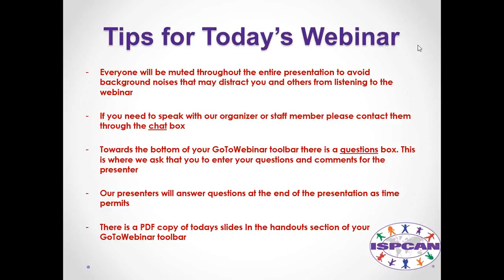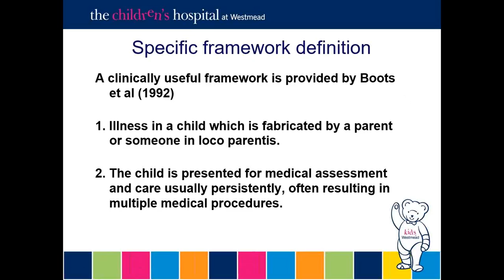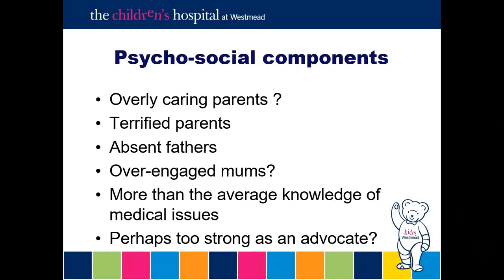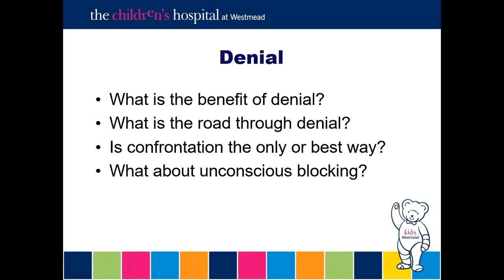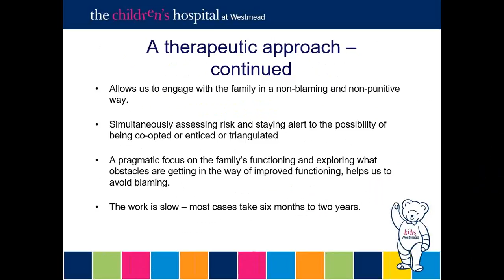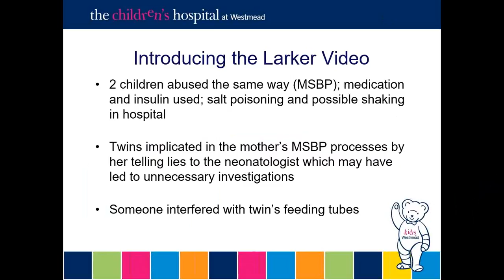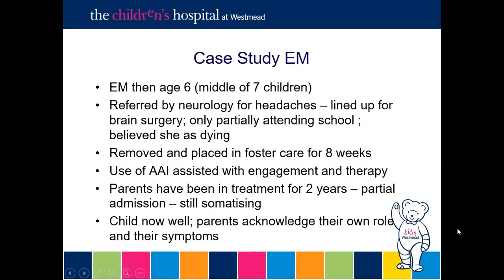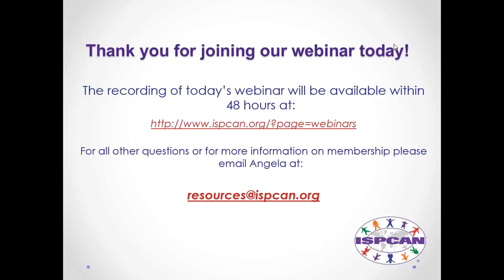ISPCAN Webinar Series - Sept 2016 "Medical Child Abuse"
This month's webinar focused on abuse in medical settings. This webinar discussed prevention and intervention. A form of Child Abuse that is very concerning due to its effect, short and long term is factitious or induced illness by proxy, also known as medical abuse or Munchausen Syndrome by proxy. The presentation will discuss some of the clinical experiences of the presenters. The abuse can be hard to identify, assess, formulate and consider in terms of interventions. There is substantial research on incidence, but little on therapy, prevention and early intervention. Sick children can be at higher risk if their parents are affected by trauma, distrusting of the medical setting and anxious about the life of their child. This presentation will begin this conversation and highlight clinical and therapeutic dilemmas.